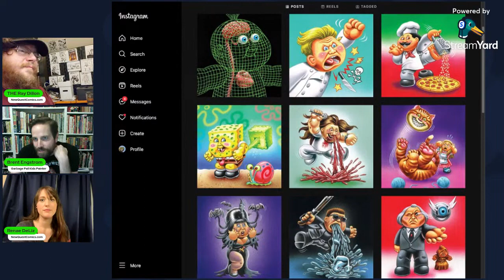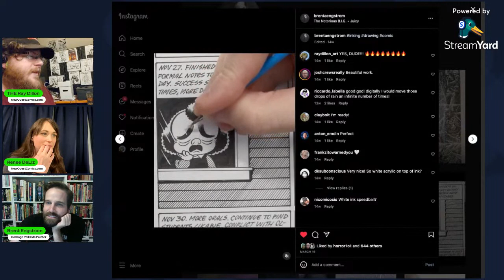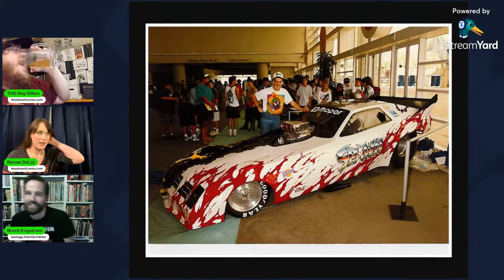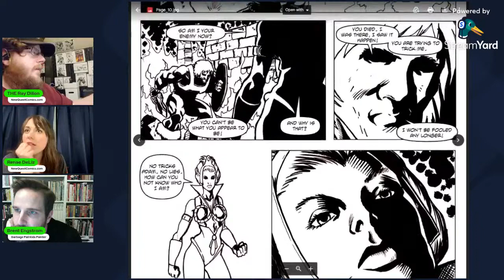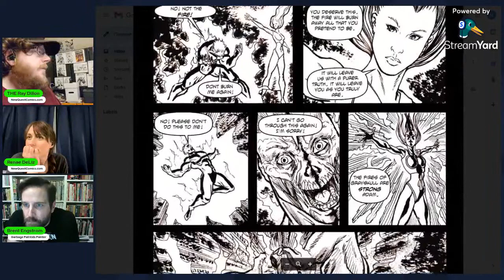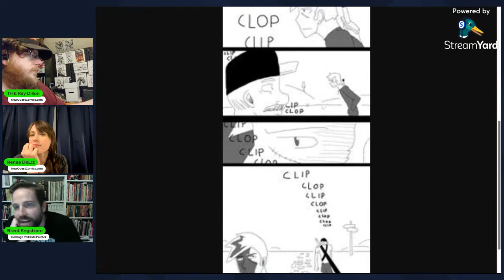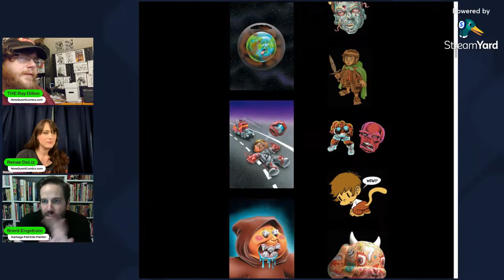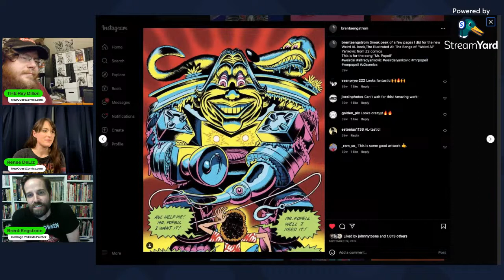Comics Art Review with Renae De Liz & Ray Dillon! Special Guest Brent Engstrom (Garbage Pail Kids)!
Catching up with our good friend Brent Engstrom (Garbage Pail Kids, Wacky Packages, Weird Al comic, and more!) and reviewing indie comics sequential art.

LINKS:
to get Ray & Renae's original art and comics!